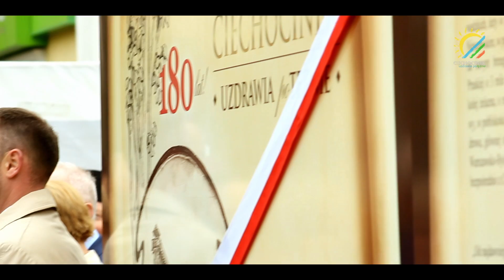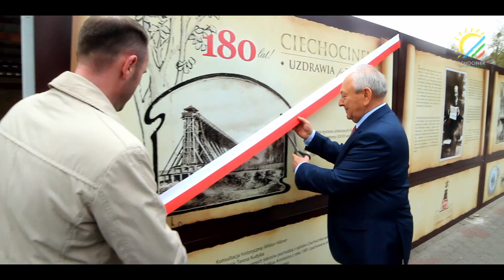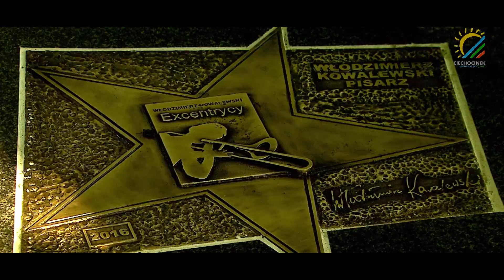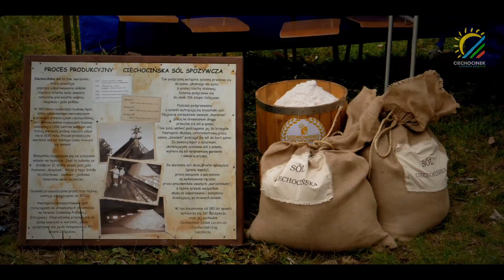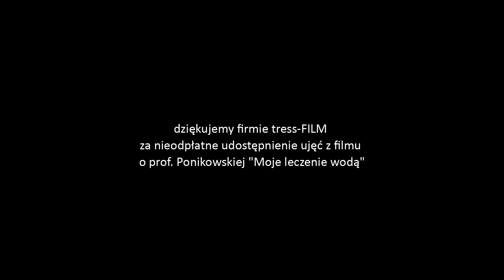Ciechocinek 180! - Podsumowanie Roku Jubileuszowego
produkcja Studio Neskam

materiał podsumowujący Rok Jubileuszowy 2016, w którym Ciechocinek obchodzi 180 lat

Zdjęcia

Witold Popiołek
Łukasz Małecki
Damian Kaniewski
Filip Kaniewski
Bartosz Szatanik
Nikodem Kuszyński
Piotr Krauze
Rafał Małecki
Oskar Żywicki
Dawid Grabowski
Mirosław Basaj

ujęcia lotnicze
Witold Popiołek

montaż
Łukasz Małecki
Witold Popiołek
Damian Kaniewski

dziękujemy firmie tress-FILM
za nieodpłatne udostępnienie ujęć z filmu
o prof. Ponikowskiej "Moje leczenie wodą"

kolor i postprodukcja
Studio Neskam